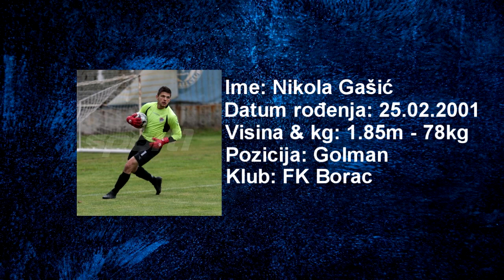Nikola Gašić - Highlights